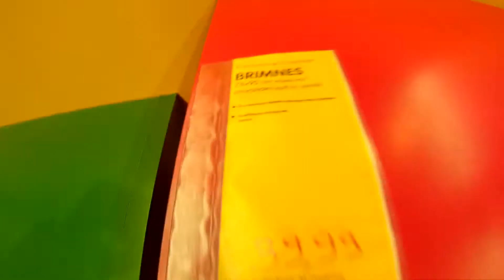Thessaloniki Snow VLOG, Day 3 - January 12, 2017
The first two weeks of January 2017 were brutally cold in Thessaloniki (at least by Greek standards)  -10C at night, (-17C with the wind chill) for 5+ consecutive nights in Perea.
0:01 The morning on the way from Perea to Thessaloniki
0:14 The temps for the day
0:25 The plans for the day
1:14 At the coffee shop, main road through Perea, slushy
1:53 The dog walk in the morning
2:55 At the pharmacy on the way out of Perea, family run business
3:18 Stabbed by a branch
3:39 Leaving Perea, snow filled the holes in the road
4:25 Getting scared
4:46 Locking up at 5pm. Try not to fall over
5:33 Windscreen washers work for the first time in 3 days
5:54 Best melomakarona I have ever tasted
6:56 4all
7:25 Thessaloniki seafront, well recommended for walk at sunset, any time of the year
8:47 Leaving the pub (Bristol Thessaloniki)
9:29 Any time of the day?
9:58 Forgot about going to IKEA
10:10 Greek gov back dating tax increases. Would like to say the British wouldnt stand for it but who knows
10:40 Greek government knee-capping car leasing
12:04 Arriving at IKEA. Benningans pissed me off
14:28 How do the ice cream machines work in IKEA?
14:48 Looking for the car keys
15:59 Leaving IKEA, super icy
17:13 Im Richard, nice to meet you
17:25 Full power in the Focus on ice
17:38 Quicko Mega Pet
18:00 Signing off